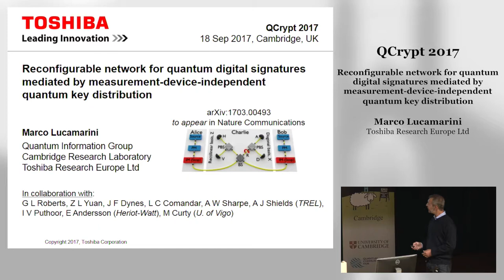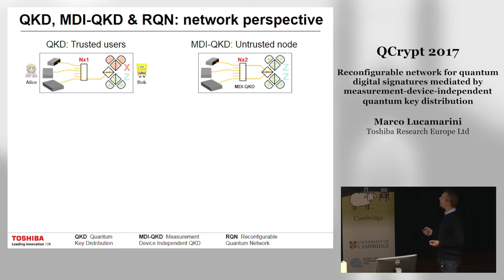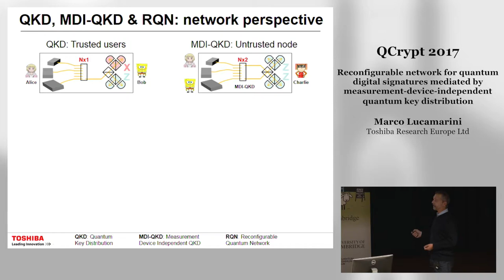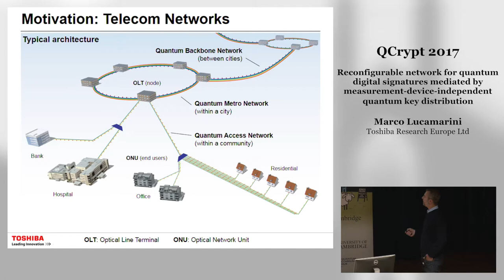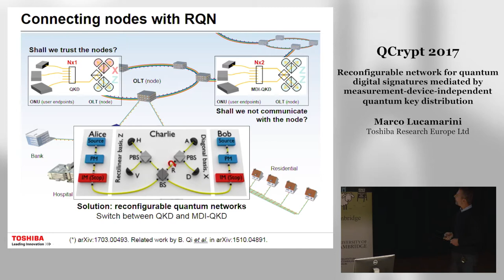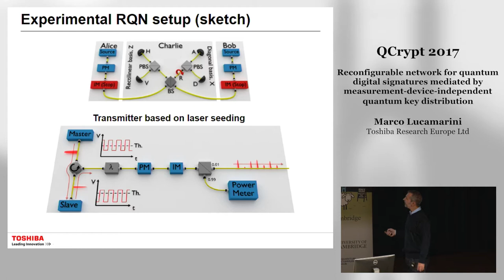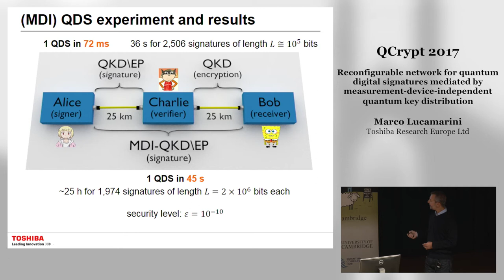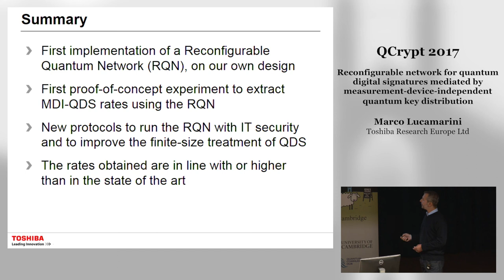QCrypt2017 Mo45 Reconfigurable network for quantum digital signatures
George L. Roberts, Marco Lucamarini, Zhiliang Yuan, James Dynes, Lucian Comandar, Andrew W. Sharpe, Andrew Shields, Marcos Curty, Ittoop V. Puthoor and Erika Andersson , "Reconfigurable network for quantum digital signatures mediated by measurement-device-independent quantum key distribution", QCrypt2017, Mo45 18-22 Sept 2017, Cambridge UK